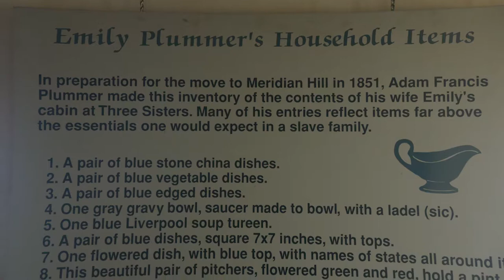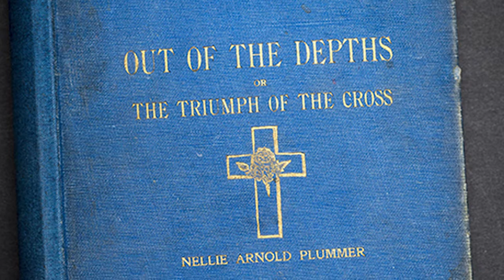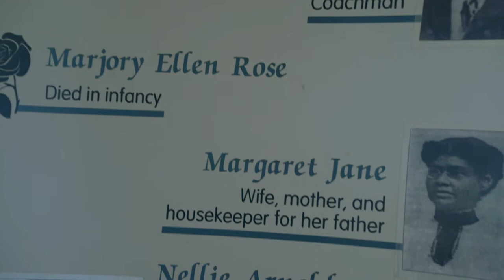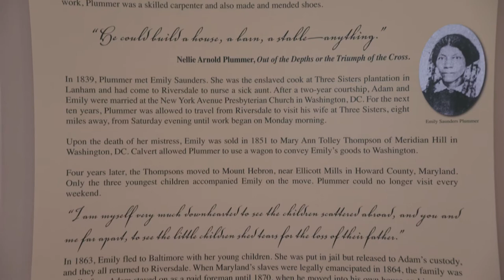The Book : A Plummer's Tale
Reverend Plummer in collaboration with A'Montay Giddings-Watson

From 2017 Community Voice Project Fellows Program.